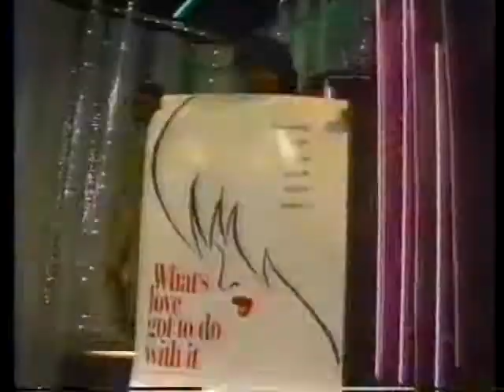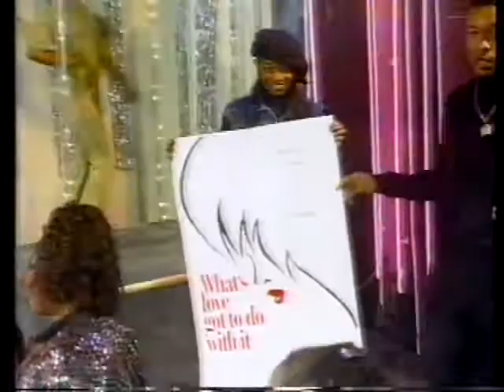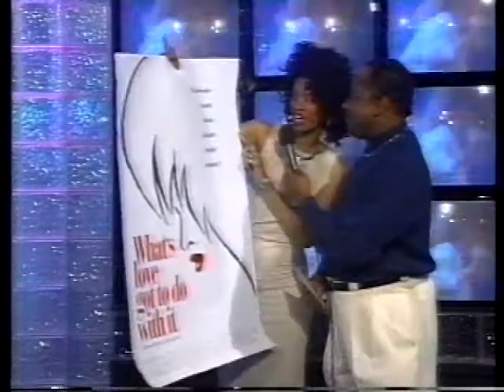Tina Turner - New Dance Show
Recorded in March 1993 @ Key Wat TV Studios, Detroit, MI